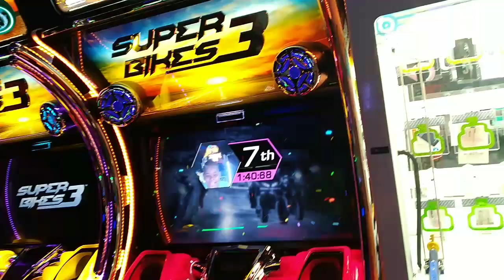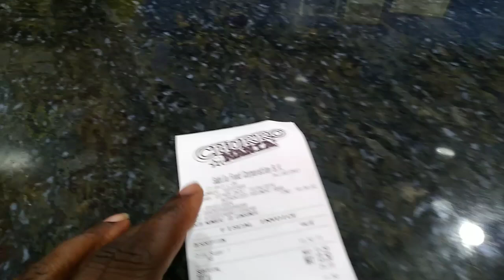Sunday Vlog//Biggest Shopping Mall In Curacao//Sambil Curacao/Sunday Vlog/Game Arcade/Churros Mania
welcome back to another video guys today I'm taking you along as I visit the biggest shopping mall in Curacao Sambil mall yes this was a Sunday evening hinds most of the stores were closed except the food court and the gaming arcades so hope you guys enjoy the vlog and I'll catch you guys in another video so thanks for all the supports and please like share comment and do subscribe for more